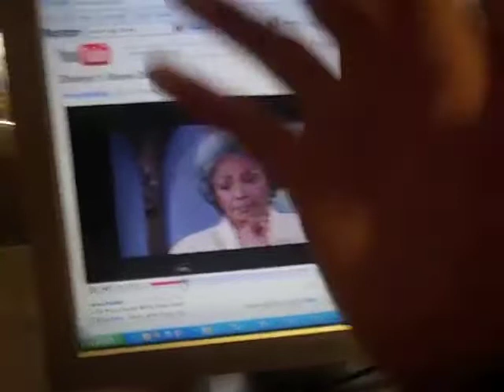Battlefront- Bella Tommey- Billy on Youtube !